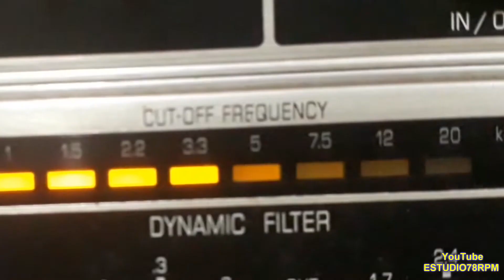GRUPO DO MALAQUIAS - QUALQUER COISA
QUALQUER COISA - CHORO de IRINEU DE ALMEIDA com GRUPO DO MALAQUIAS. Disco ODEON RECORD Nº 10.057. Matriz R-307. Tamanho 19cm. Lançado em 1904. * Choro com ditos chistosos; Irineu de Almeida, conhecido também por Irineu Batina chamava-se Irineu Gomes de Almeida;  O nome do maestro Malaquias era Manoel Malaquias.